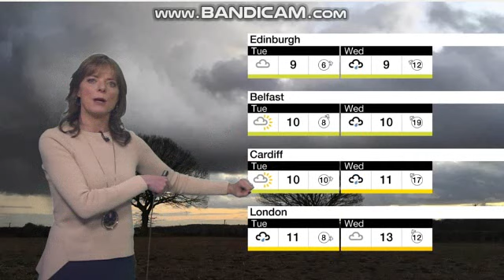Louise Lear - BBC Weather - (11th March 2018)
Louise is lovely on BBC Weather.